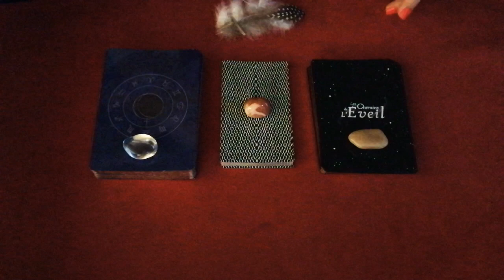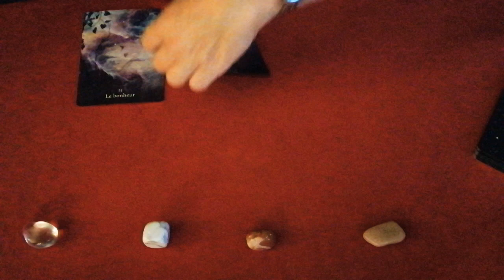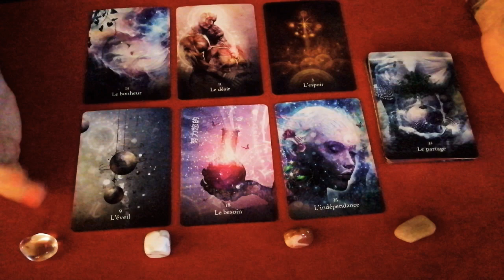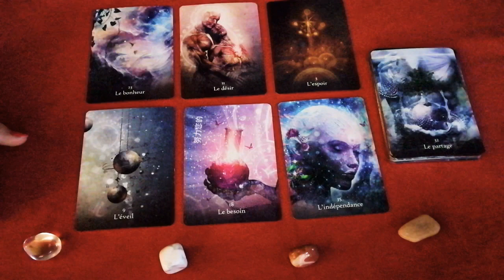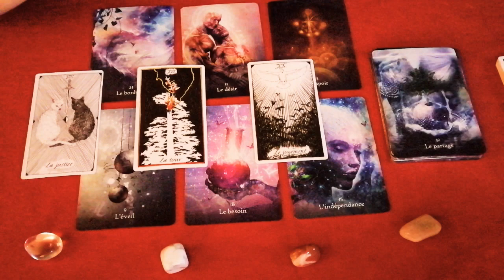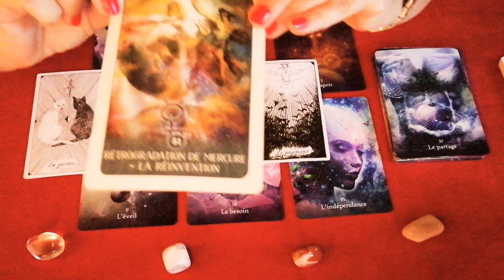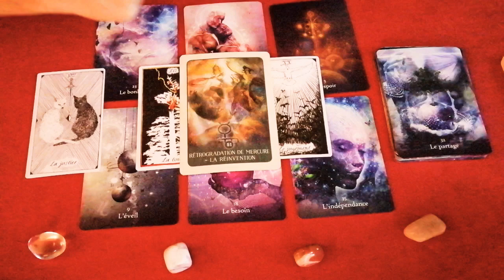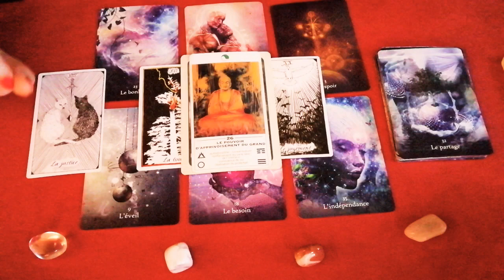SAGITTAIRE 🌈 astro guidance hebdomadaire : reconnexion, ouverture et renouveau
Ami(e)s Sagittaire : retrouvez ici votre "coaching astro guidance" hebdomadaire pour votre semaine du 14 au 20 septembre 2020. Rejoindre mes réseaux ou me consulter 👇

✔ Me suivre sur Instagram : Sandradania.savoiretdevenir
Consultations dispensées uniquement sur rdv